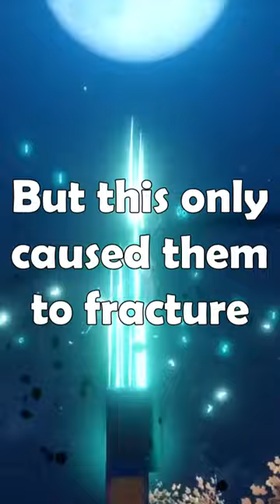What Xiao actually fights against | Genshin Impact